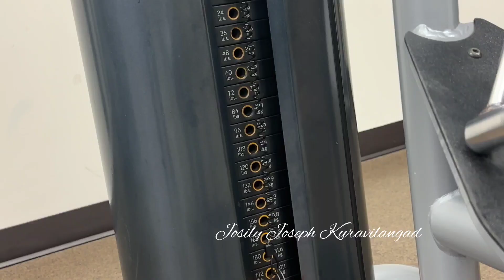മലൈക്കോട്ടൈ വാലിബൻ ചലഞ്ച്.. Malaikkottai Valiban in USA..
Inspired by Lalettan's Valiban challenge.